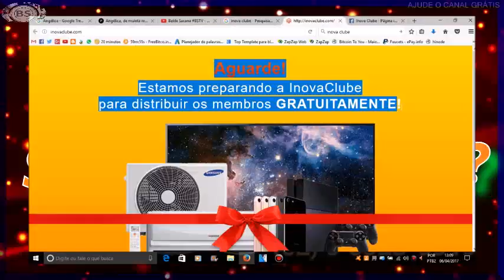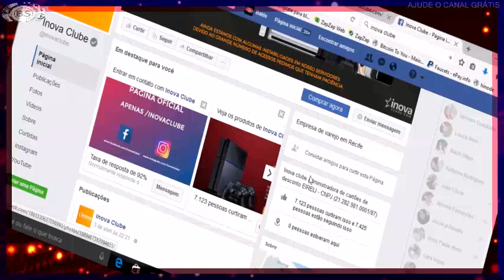SITE DE FRAUDE INOVA CLUBE DE VOLTA NO AR E PROMETE. TA DE SACANAGEM NÉ?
1 HORA DE MUSICAS ELETRÔNICA POR SEMANA.

TUDO JUNTO.

CONTATO PROFISSIONAL:
Google Plus: goo.gl/oYNxpd
Instragam: goo.gl/13xV5r

JOY ESSÊNCIA CADASTRE - SE GRÁTIS:
goo.gl/x1jsTl

1 - Sem adesão para entrar.
2 - Planos baratos.
3 - Sem compras de produtos.
4 - Sem obrigação de reativarão mensal.
5 - Pontuação baixa para grandes prêmios.